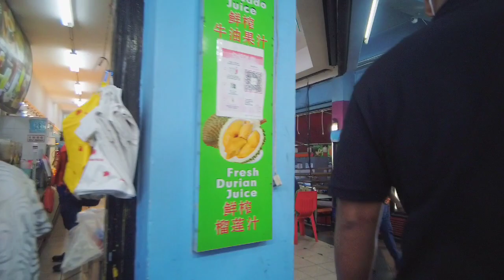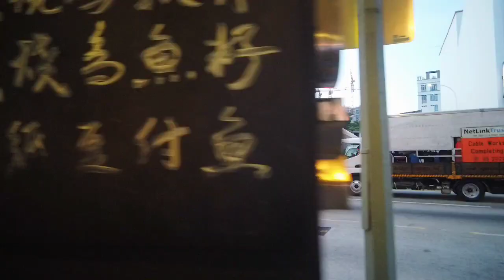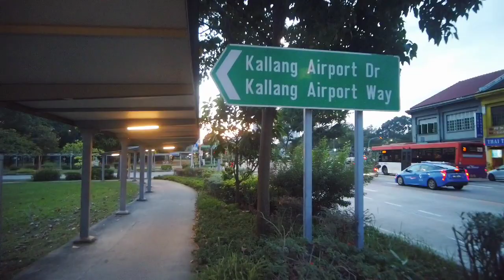[4k ]evening walking tour singapore geylang area 2022.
4k evening walking tour 2022.singapore geylang area.
😄jarin happiness       or

😄 j+s happiness